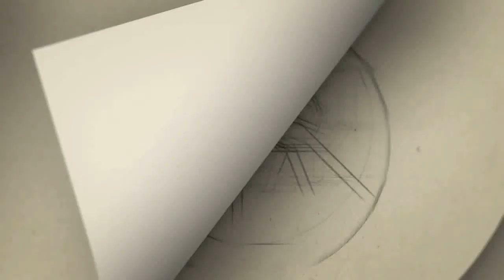யாஷிகாவும் சீட் பெல்ட் போடல.. யார்? இந்த யாஷிகாவின் தோழி- முழு விபரங்கள் | Yashika car accident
Yashika Aannand is an Indian actress, model and television personality. She established her career in Tamil and Telugu film industry. Wikipedia
Born: 4 August 1999 (age 21 years), New Delhi
TV shows: Maya
Siblings: Osheen Anand, Rajneesh
Parents: Sonal Anand, Chetan Anand

Gategory   : people & Blogs
Category
People & Blogs